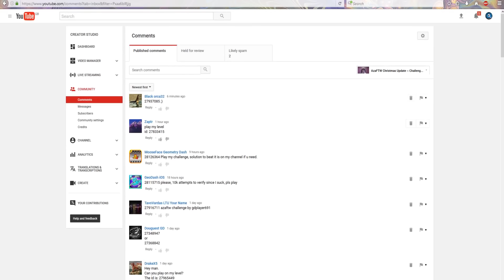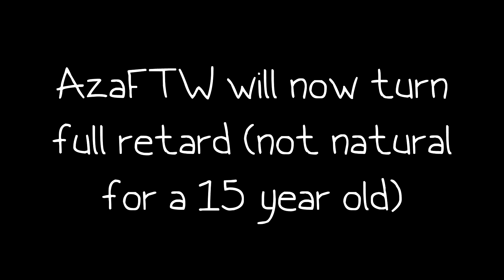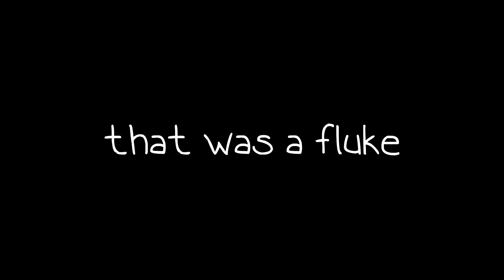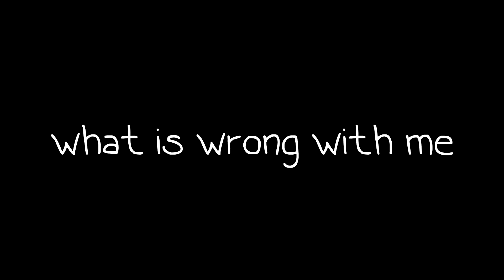BEAUTIFUL CHALLENGE ~ Geometry Dash AZAFTW Challenges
Title: BEAUTIFUL CHALLENGE ~ Geometry Dash AZAFTW Challenges
►My Info
Geometry Dash►ItsAzaFTW
Discord Tag►AzaFTW#5321
►Challenges
If you want me to play your "AzaFTW Challenge" then post the ID in the description of THIS video